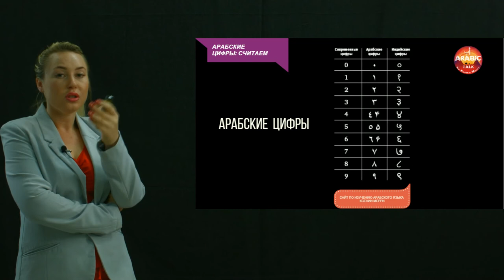пример презентация без обработки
"Мархаба! Бьюкарра Ксения Мерри. И с вами проект “Talkarabicnow” или “Нескучный арабский”. Сегодня мы, обязательно, научимся писать от одного до десяти. И узнаем, откуда же появились наши замечательные арабские цифры.
 Дело в том, что в интернете сейчас очень много противоречивой информаций, на данный счет. То есть кто–то говорит, что мы пишем арабскими цифрами, а арабы пишут индийскими цифрами. Или например что арабы пишут арабскими цифрами, а мы пишем индийскими цифрами. Информации куча, но как в ней разобраться никто не понимает.
На самом деле, мы пишем индийскими цифрами, которые подарили миру арабы. То есть индийские цифры, пришли в наш мир через арабов. Итак, скорее всего, сами по себе, цифры происходят от букв алфавита “Деванг ари”, который использовался индусами. Якобы числительные, они обозначали той буквой, со звука которой, эти числительные начинались. По другой версии, возможно это отрезки, которые соединялись под прямым углом. А количество углов - это как раз таки сами цифры.
Давайте посмотрим, как выглядят арабские цифры. Что вам это напомнит? А напомнит это, вам замечательный почтовый конверт. Именно так, на почтовых конвертах пишутся арабские цифры. Это правильное их написание. Посмотрите внимательно, сколько углов? То есть каждой цифре, соответствует определенное количество углов. Это определяет ее название.
Вы скажете, кто же подарил миру арабские цифры? Существует, действительно, историческая ошибка или исторический миф, по которому все считают, что именно арабы изобрели цифры. На самом деле, их изобрели индусы. Но в IX в., был замечательный аль Хорезми, очень известный математик, исследователь, ученый. Он описал индийские цифры в своем известном трактате “Книга об индийском счете”. Но он еще пошел дальше, он извлек квадратный корень и почему-то этот труд никто не перевёл на латинский язык. То есть Европа посчитала, что его открытие не очень значительно.
Также важный момент, индийцы изобрели 0, который положил основу и начало алгебре. Но до сих пор, арабы считают, что 0 изобрели, именно они. Если вы приедете в любую арабскую страну, то вам будут усиленно доказывать, что 0 изобрели, именно арабы. Потому что, это конечно, очень важное открытие, которое и дало возможность самому численному исчислению.
А что же с Европой? Когда в Европу пришли арабские цифры? Вы не думайте, что был блокбастер под название “Сильвестр 2”. Нет, на самом деле, Сильвестр 2, это Папа Римский. Сильвестр 2 который жил в Х веке. Именно он, изучая математические достижения ученых Халифата, который располагался на территории современной Испании. Он как раз увидел арабский счет и попробовал его внедрить в Римской Империи. В то время, в Риме существовала римская система исчисления, она была безумно сложной, то есть люди умножали и делили с огромным трудом. И в начале, они не очень хорошо восприняли арабские цифры, потому что считали, там единичка похожа на семерку. Что можно прописать лишнюю цифру и число изменится.
В общем, им арабские цифры очень не нравились. И даже в XIII веке, они были вообще запрещены в Европе, но постепенно к XIV веку арабские цифры вошли полностью в обиход. И Европа перешла на арабскую систему исчисления.
А в России? А на территории современной России существовала кириллическая система исчисления. И мы на арабские цифры перешли только в XVIII веке. Посмотрите внимательно на эту таблицу, то есть мы здесь видим индийские цифры, арабские и современные цифры. То есть современные цифры - это те цифры, которыми мы пишем сейчас. То есть вы видите, что арабские цифры очень отличаются от русских цифр. Но это не потому что они не арабские, а потому что просто в процессе эволюции многовековых, арабы адаптировали эти цифры под свое письмо. Но на самом деле, это те же индийские цифры, в обоих случаях. Итак друзья, давайте научимся писать числа по-арабски."